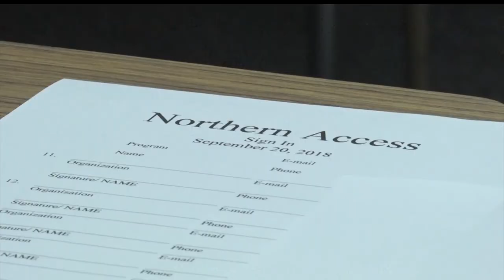Bemidji Area Opiate Programs Gather To Discuss Opiate Crisis